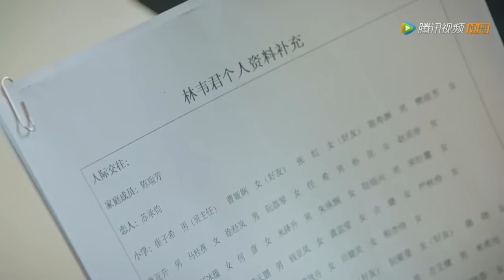速看23 | 情敵故意緊抱女孩，總裁懷疑他們的關係瘋狂吃醋 💥 中国电视剧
🔥下载WeTVAPP可以看更多精彩C-drama最新节目： ⭐ 剧名（ 电影名字（Drama | Movie Title）：时间倒数遇见你 | Parallel Love

SJDSYJNWX